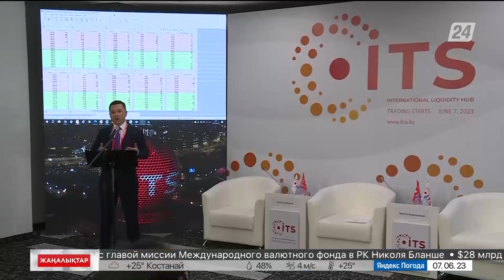Астанада жаңа қаржылық институт ашылды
ITS көпжақты қаржы алаңында сауда-саттық басталды.